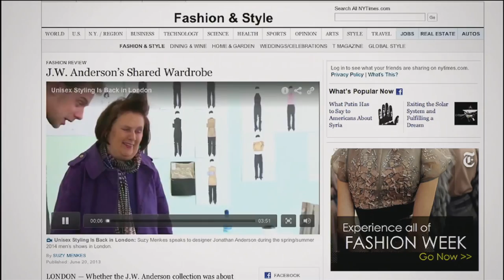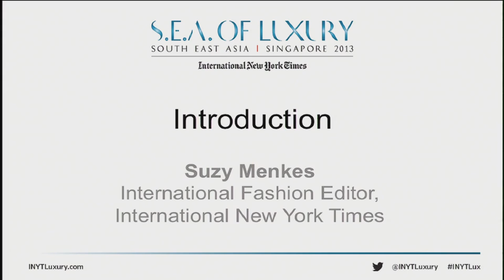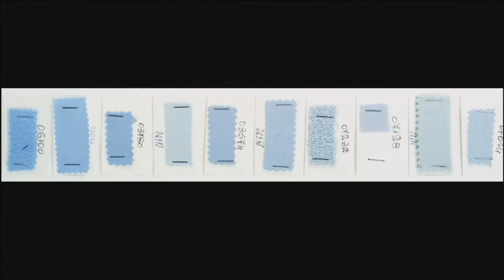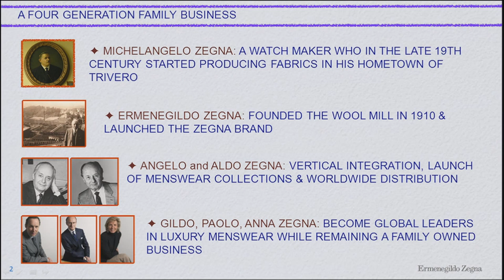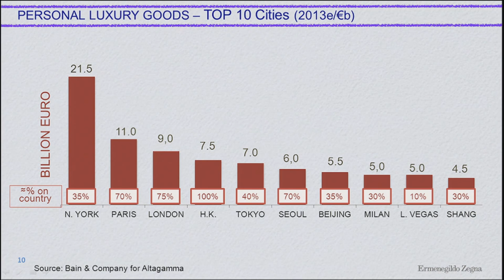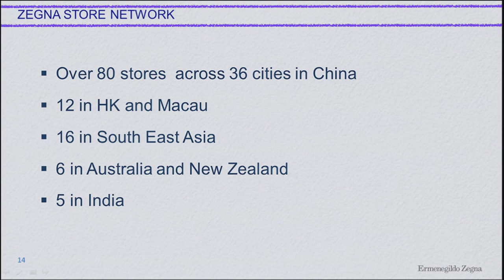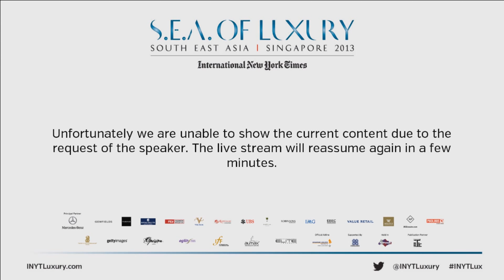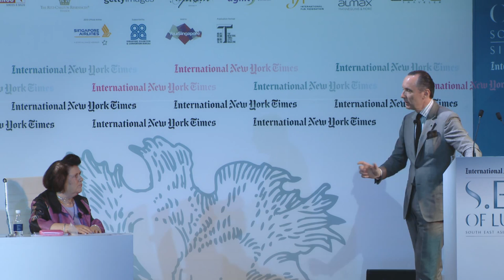Luxury in South East Asia and beyond with Ermenegildo Zegna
Recorded at the S.E.A of Luxury conference, Singapore, November 21, 2013.

Stephen Dunbar-Johnson, President International, New York Times and Suzy Menkes, International Fashion Editor, International New York Times, open the S.E.A of Luxury conference.

Ermenegildo Zegna, CEO, Ermenegildo Zegna Group then talks to Suzy Menkes and the audience of the S.E.A of Luxury conference about opportunities in the pan-Asian region and Tier 2-3 Chinese Cities.